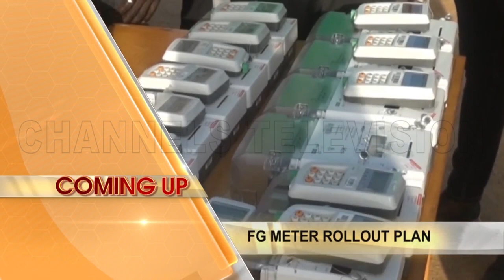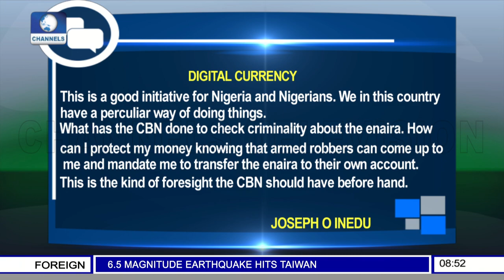Mass Metering: Infrastructure And Finance Are Major Setbacks - Kola Balogun